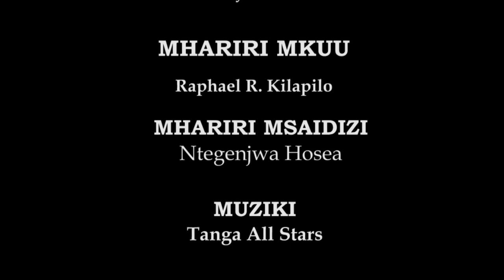SHUHUDIA MRADI WA ULGSP, UNAVYOZIDI KUIPENDEZESHA HALMASHAURI YA MJI WA KOROGWE